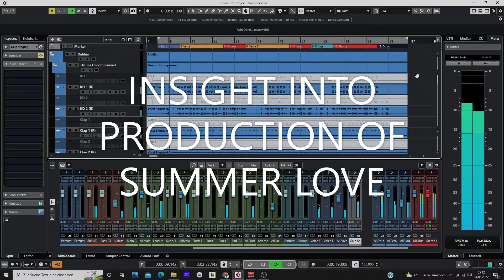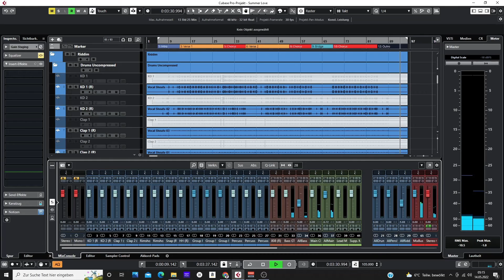INSIGHT INTO PRODUCTION OF: SUMMER LOVE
Hi CreatorsLib Fam,
This video is an insight of the upcoming track I'm about to release for you!
It is a afro tropic vibe track.
Greetings MaluMusic